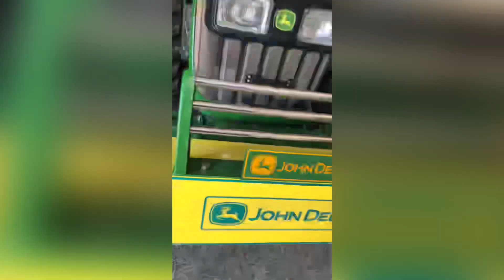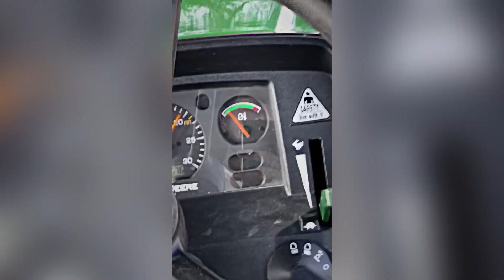New member add in aur family 🥰